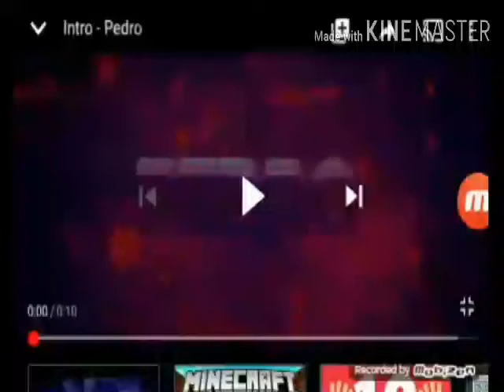Fiz as tores do no reino. Era redstone ep19